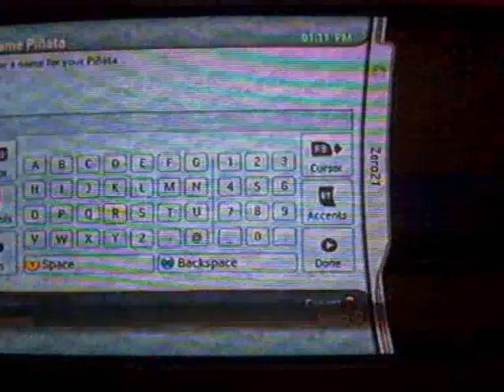021 Plays: Viva Pinata Part 4